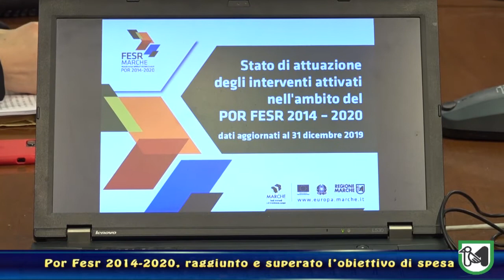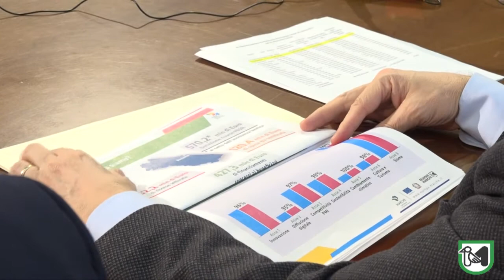Por Fesr Marche 2014-2020, raggiunto e superato l’obiettivo di spesa della Commissione Ue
Ceriscioli: “Regione virtuosa”